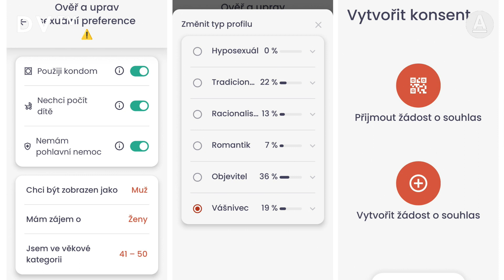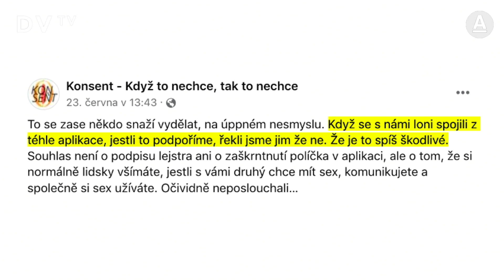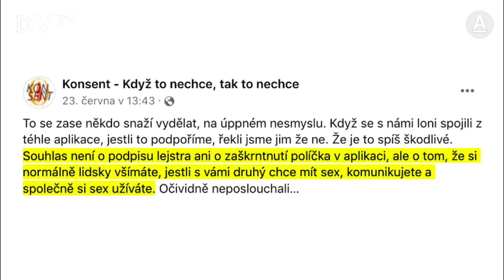Souhlas se sexem v aplikaci nedává smysl. Máme spolu mluvit, ne vyplňovat formuláře, říká Nejedlová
„Nemyslím si, že jde sex formalizovat a udělit souhlas jedním kliknutím. To, že jste před pěti minutami sex mít chtěla, neznamená, že ho budete chtít i za dalších pět minut,” kritizuje ředitelka organizace Konsent Johanna Nejedlová aplikaci, která má podle tvůrců snížit počet sexuálně motivovaných trestných činů. „Přijde mi, že funguje jen jako seznamka a doplňování souhlasu je vedlejší produkt. Někdo si navíc může myslet, že dostal souhlas a může trvat na tom, aby to bylo dokonáno,” dodává.